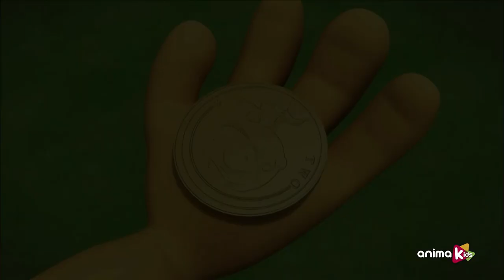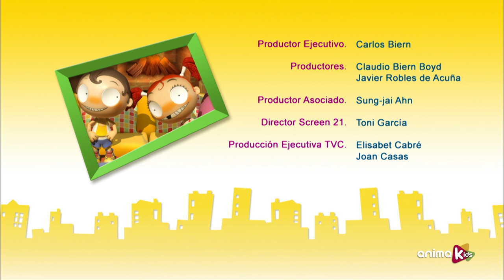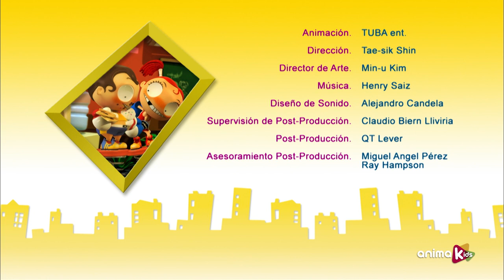Angus & Cheryl - 71 - The swing | Full episode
They say going on a swing is like flying: you go up and down, and up and down and feel the wind on your face. Cheryl would love to have a go. but she can’t get Angus to give her a push.

It started such a long time ago before the chicken or the egg, the half-full or half-empty glass... Opposite, interdependent, cannot exist without the other. They cannot be together… nor can they be separated. He is Angus. She is Cheryl. It’s all about girls vs. boys!